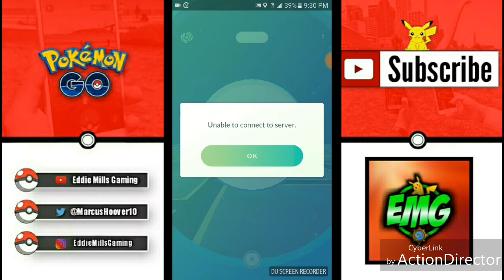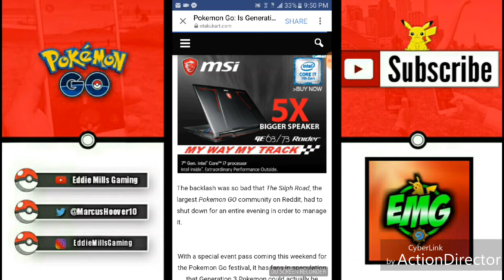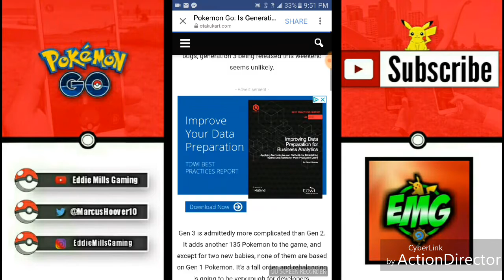Pokemon GO Fest + New Update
What's up everyone? Eddie here with a new video! In this video I talk about the upcoming Pokemon GO Fest happening this weekend and all of the wonderful details.

Also I talk about the update that just got released and go over some of those let items that have been discussed in other videos.

I will be doing a small give away once I reach 200 subs so help me out y'all!

recorder: DU Recording

editor: ActionDirector Video Editor